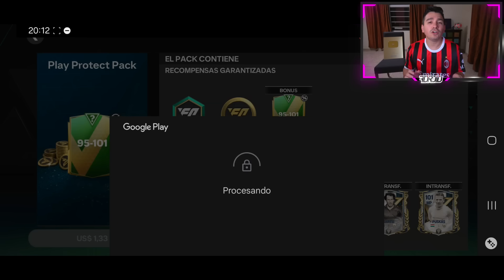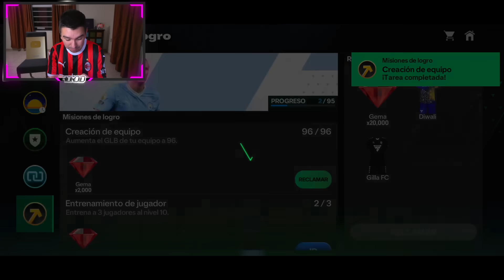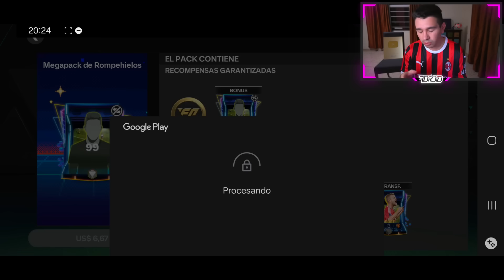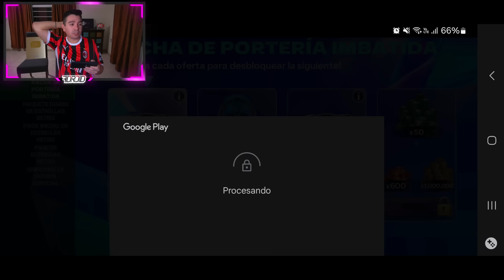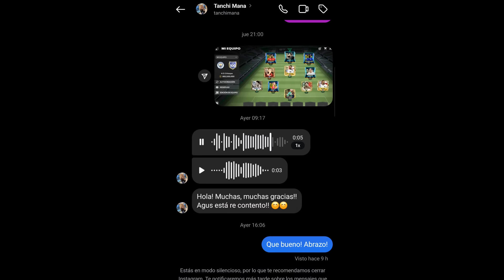🤯 LE REGALE FC POINTS , MONEDAS Y PASE A UN SUSCRIPTOR !!! MEJORANDO CUENTAS EN FC MOBILE !!!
Nuevo video del Mejorando Cuentas a Suscriptores en FCMobile (Antes Conocido como FIFA Mobile) Fichamos a las mejores cartas de RetroStars en busca de Cristiano Ronaldo !!!